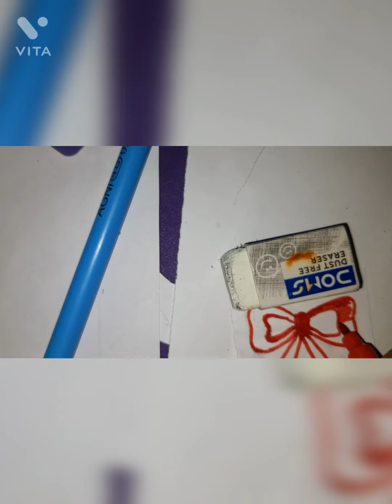15 August 2021